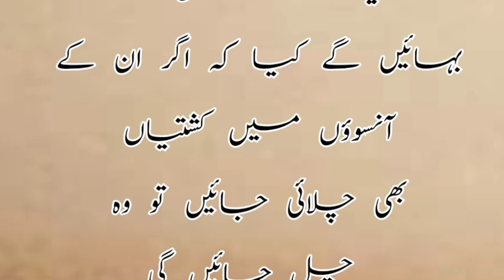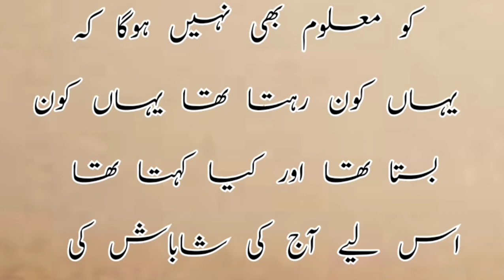The Day of Judgement: A Wake-Up Call for Time Wasters| Holy Vine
🔥 Are you spending your precious time on trivial matters? The Day of Judgement is a reminder of the true value of our time. Join us on Holy Vine as we delve into the thought-provoking realities of how we utilize our moments on this Earth. 🌍

In this eye-opening video, we explore the consequences of wasting time and the profound impact it can have on our eternal destiny. Discover powerful insights from sacred texts and teachings that shed light on the importance of using our time wisely.

📚 Prepare to reflect on your choices and habits, and gain a renewed perspective on how to make every second count. Don't miss this opportunity to recalibrate your priorities and invest in deeds that will truly matter when we stand before the Almighty.

Let's embark on this journey of self-discovery and spiritual growth together!

Together, let's transform wasted moments into everlasting rewards. May our actions today lead us to success on the Day of Judgement. 🙏